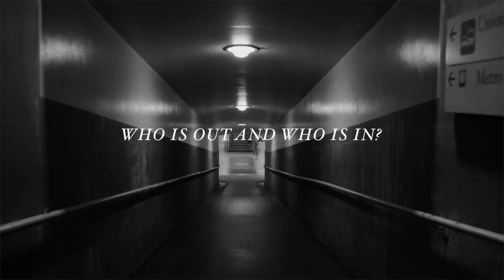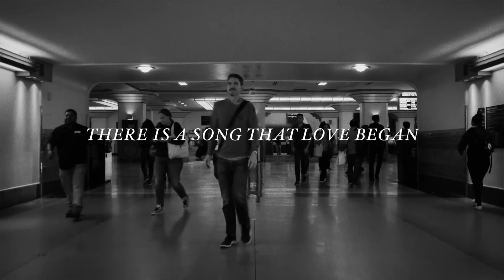Welcome to the Darkness - The Brilliance - Lyric Video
As we engage with complex issues, may we see the humanity in the other, in the stranger, in the person who happens to be on the opposite side of the aisle.

Welcome to the darkness
Fear will let you in
The root of all exclusion
Who is out and who is in?

Systems of belonging
Lock us in a cage
We fear those who are different
Refuse to see their pain

In the heart of every man
There’s a song that Love began
Oh love

Objectify the human
With anger, fear, and shame
Damn them with religion
And never speak their name

Comfort and illusion
Numb us to the pain
Cannot see our privilege
So we scapegoat and we blame

Oh love

As old as the world is, the struggle is
As long as the struggle lives, the world

Credits:
Mckenzie Smith - drums
Tyler Chester - Bass and B3
Dave Campbell - cello
Brennan Smiley- guitar
Jarod Evans - mix and additional production